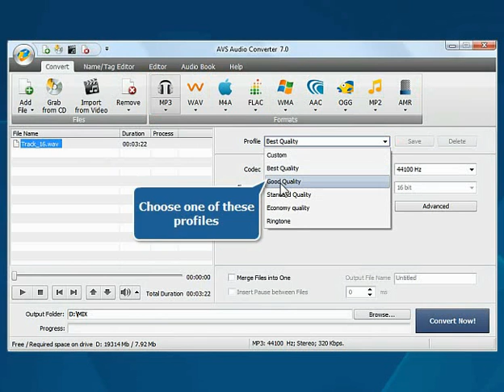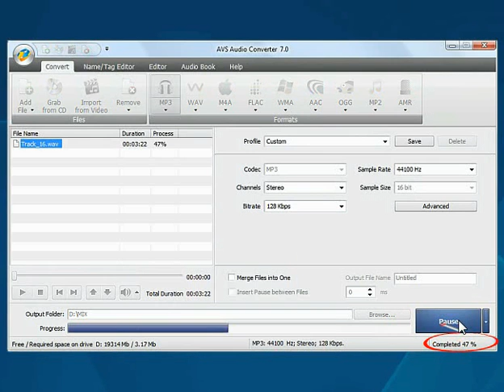How to compress audio size using AVS Audio Converter?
- Watch tips on how to compress bulky audio tracks into files with compact audio format.

Note! AVS4YOU® programs do not allow you to copy protected material.